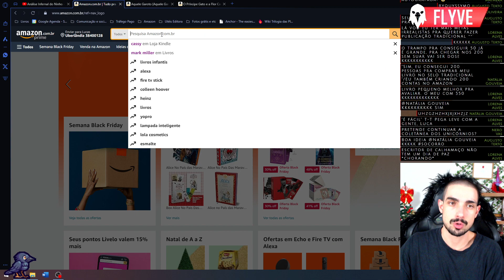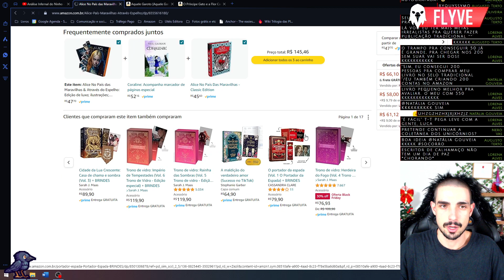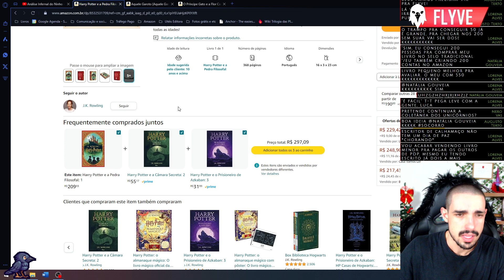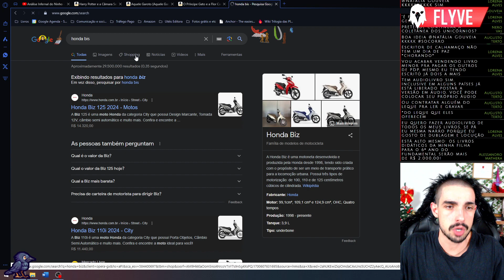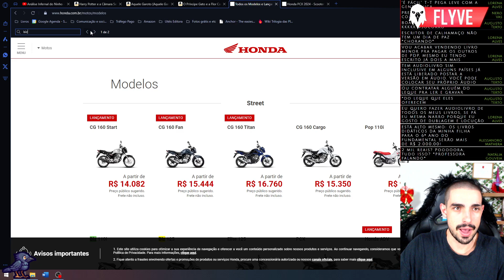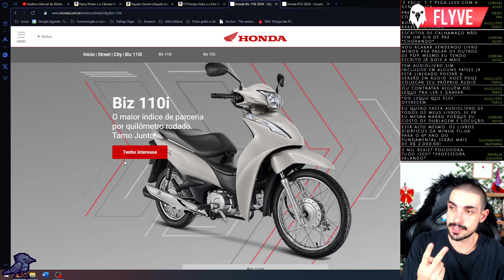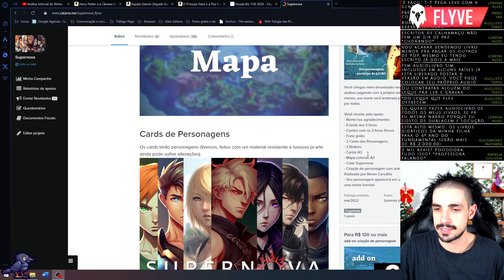Diário de Escrita - Royalties no Brasil não dá pra comprar uma Honda Biz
Bem escrito, profundo e que precisa de cuidado - A Viagem na Análise do Ninho

Saiba mais dos meus livros em lucasdelucca.com